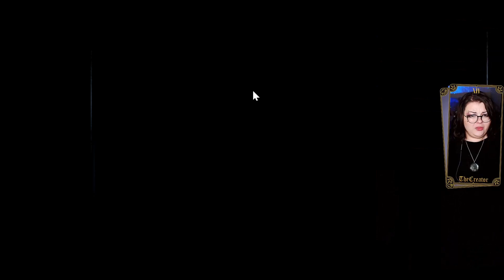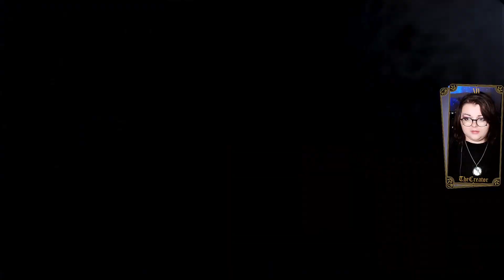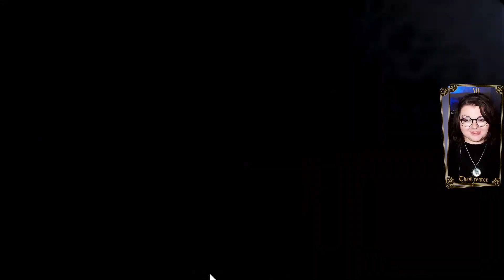Five Nights at Freddy's Ep 3 Epiphany!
I muster an entire braincell and figure out how we can get through night 5...maybe...

Hey, did you know I stream on Twitch? Come see!